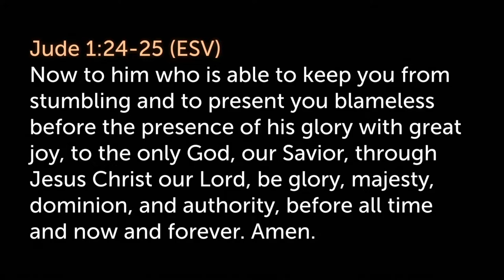Psalm 121 • The Lord is My Keeper